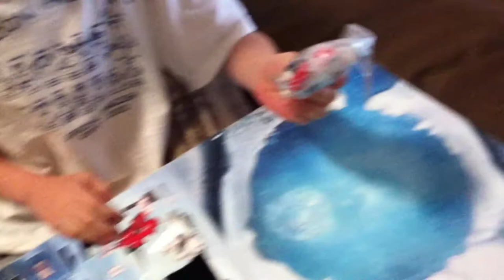Familia Villaseñor Navidad 2012